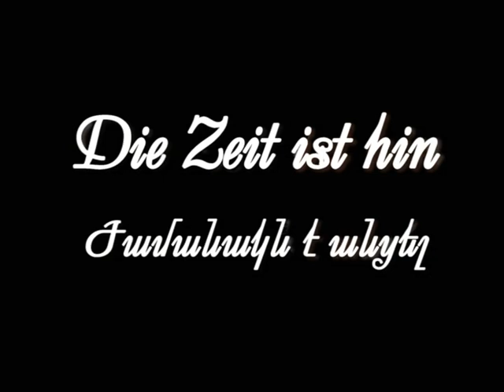Die Zeit ist hin (Ժամանակն է անցել), երաժշտություն` Օ. Դուրյան, խոսք` Շտորմի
Die Zeit ist hin «Ժամանակն է անցել»
Մենակատար` Վահագն Հովենց
Նվագակցում է` Օհան Դուրյանը